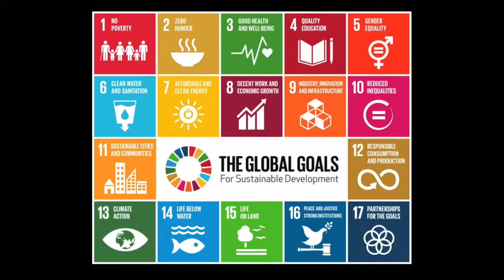SDG4 QUALITY EDUCATION – Paul Mitchell, Microsoft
Sound bite on SDG4 from Broadband Commission from Sustainable Development Commissioner, PAUL MITCHELL, Corporate VP & General Manger, Regulatory Policy and Standards, Microsoft.